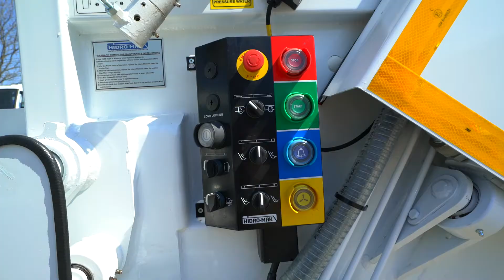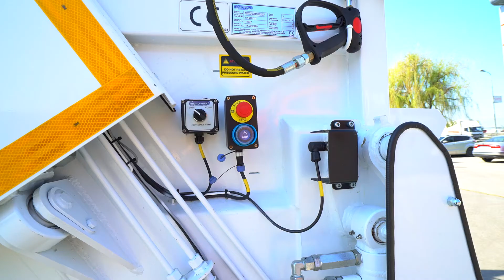Ford Trucks Garbage Truck 17,5 M3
An Easy Engineering TV video about Ford Trucks Romania in Bucharest.